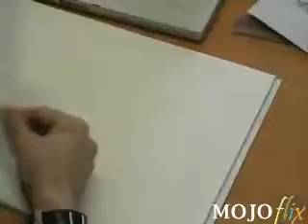How would you dry your hands?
This is not so such bad idea for a tower rack, wich part would you use?